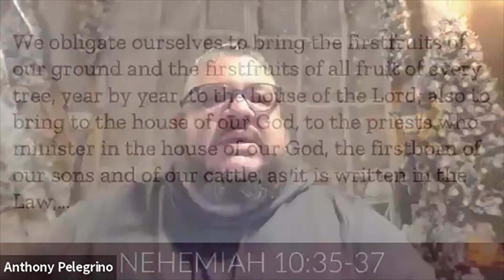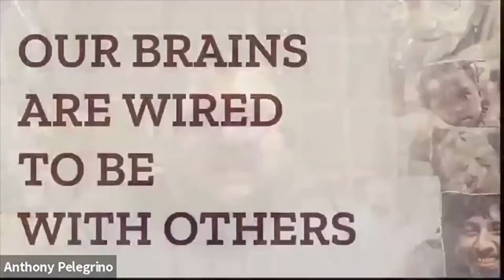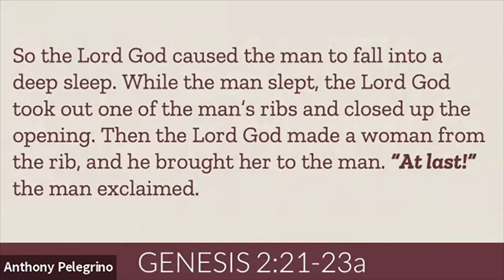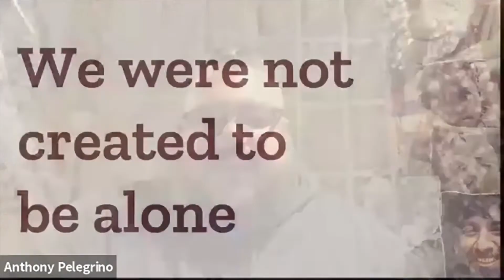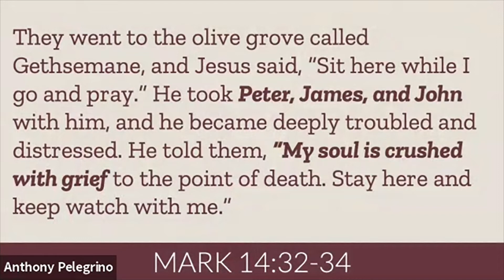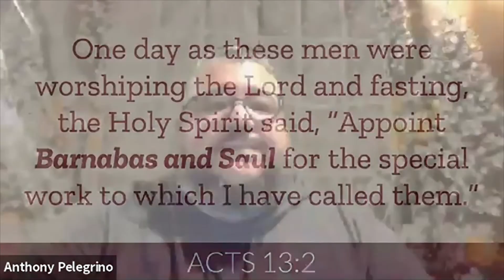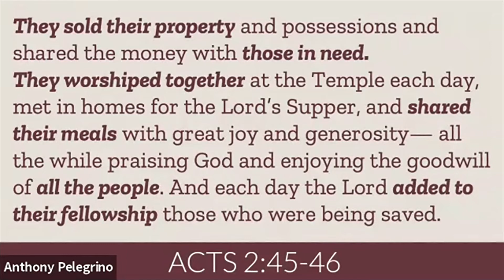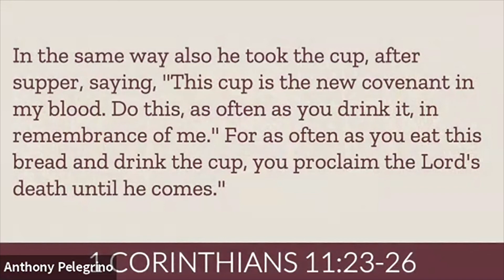Created for Community: Part Two - Clique vs. Tribe | IMPACT Church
There are different types of Community; one is a Clique which is an exclusive group. The other is a Tribe which is open for growth and impact of others.  Which do you think Jesus had?  Come find out!